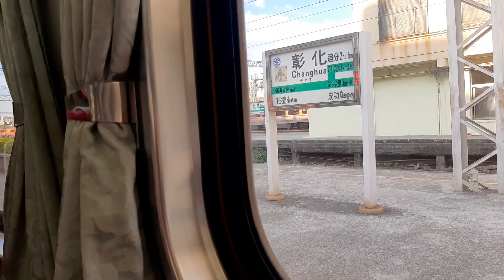167次彰化發車經由西部幹線縱南段開往潮州的代打紅斑馬PP自強號，只可惜原渴望三天都能搭但一直被改掉，連今天我都把行程對調沒想還是PP自強號，只好認命跑行程吧，來去嘉義看看林鐵吃吃火雞肉飯人生初體驗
111/1/20彰化火車站8:15分拍攝167次彰化發車經由西部幹線縱南段開往潮州的代打紅斑馬PP自強號，只可惜原渴望三天都能搭但一直被改掉，連今天我都把行程對調沒想還是PP自強號，只好認命跑行程吧，來去嘉義看看林鐵吃吃火雞肉飯人生初體驗